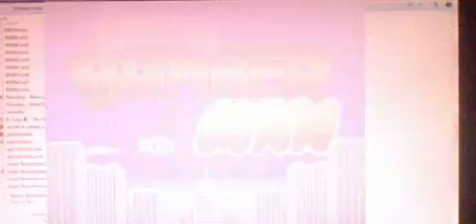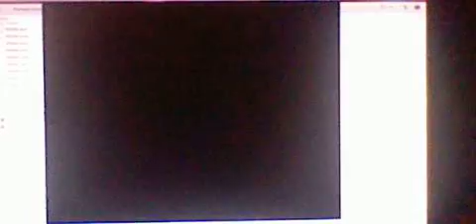Super Bomberman: 2 Players 1 Controller Challenge World 1 Attempt 1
2 Players 1 Controller Challenge: when the inputs for the 2 players are the same and so you gotta control both of them at the same time.
Rules:
1: When it says ''game over'' for one of the players, it's game over.
2: you can't morph the two players into one when they move at the same speed

More attempts are to come, I am just publishing the first one tonight for the sake of formalising it.

this is my first attempt at my idea. Enjoy :P